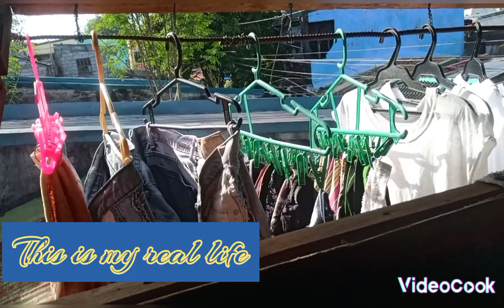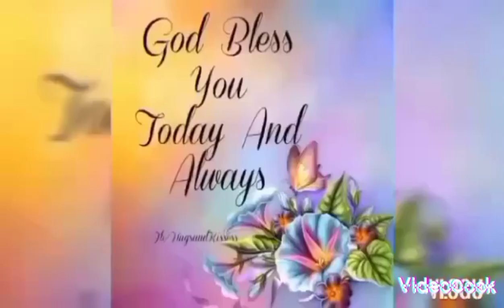Sarsiadong daeng at tortang giniling tira sa menudo kahapon .This is my real life.